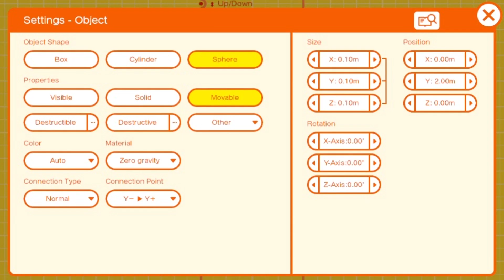Game Builder Garage (Quick Tip!) - FPS Camera Height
A quick way to fix the height of the first person camera. NOTE: This may change the player's physics if jumping is allowed.

Have you made something in Game Builder Garage that you think I should try? Put the code(s) in the comments and I might feature it in a video!

Skunk's Puzzles: Spectrum
Available Now
G-008-CFC-58P

Be the reason for a smile.
beacons.ai/skunktronix